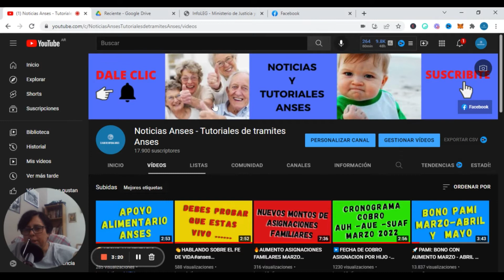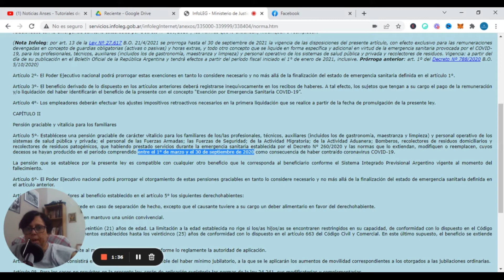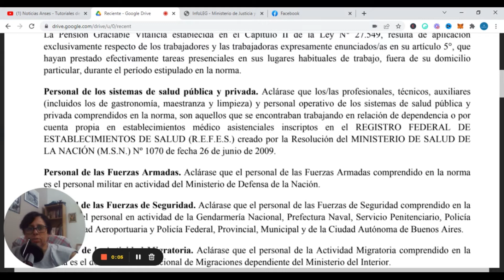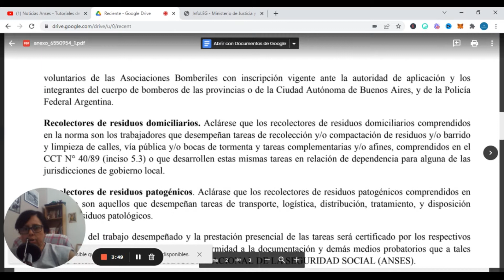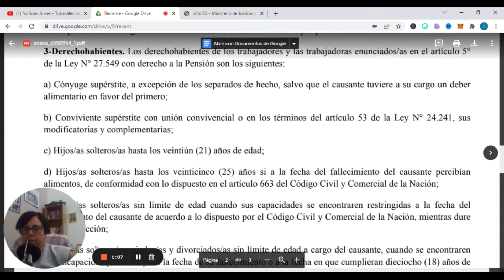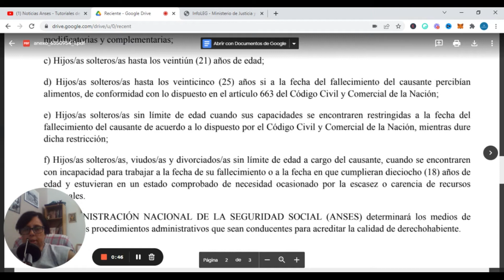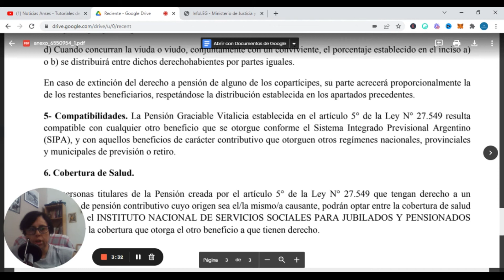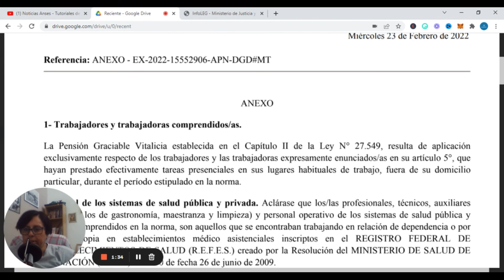🎉PENSION GRACIABLE POR FALLECIMIENTO COVID-19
🚀DE que trata esta nueva Pension Graciable que abonara Anses, MIRA el video hasta el final !